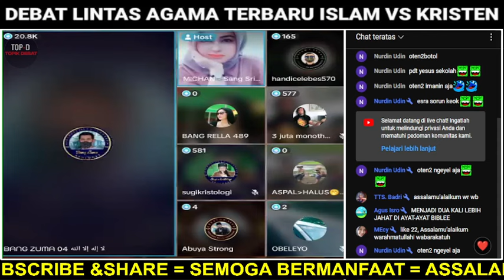GEMPARR..🛑 INILAH YANG TERJADI KETIKA PAKAR BIBLE MENANTANG DEBAT BANG ZUMA..‼️